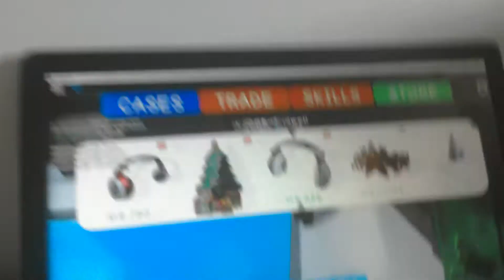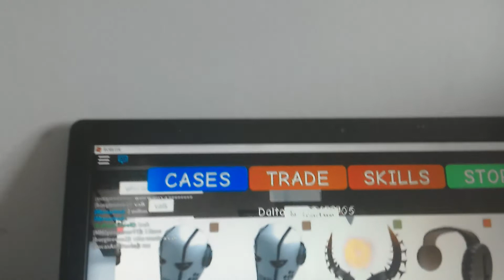Catalog clicker roblox [2]